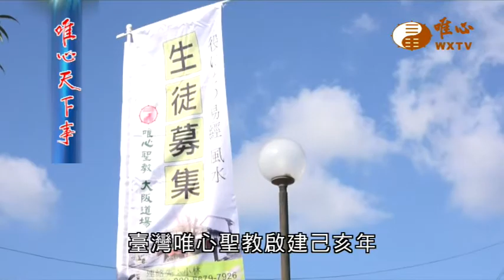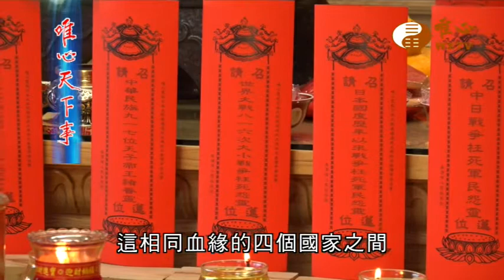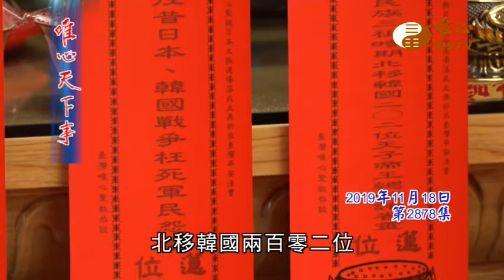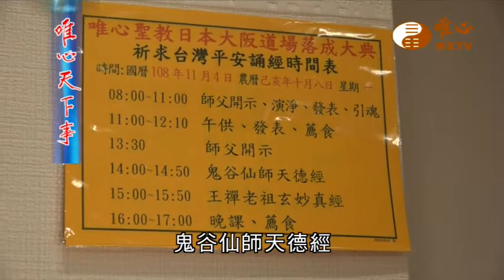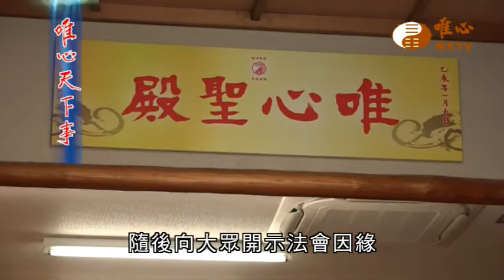大阪道場雙十法會【唯心天下事2878】｜ WXTV唯心電視台